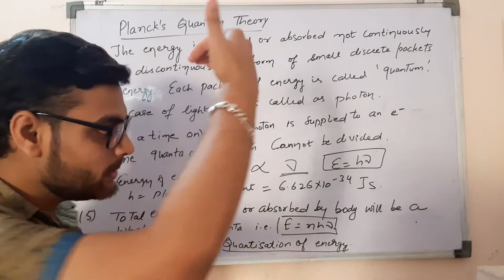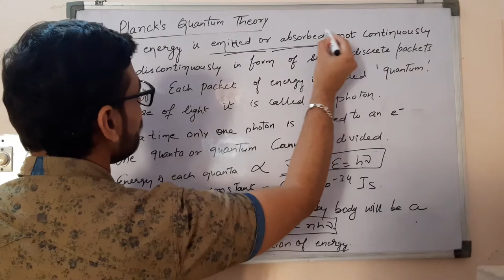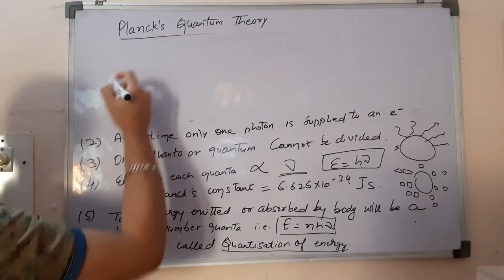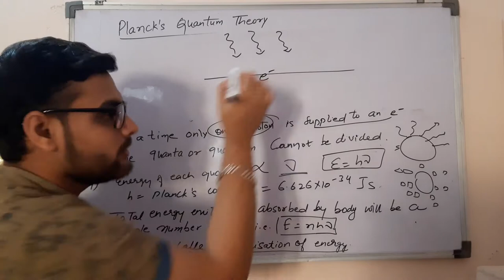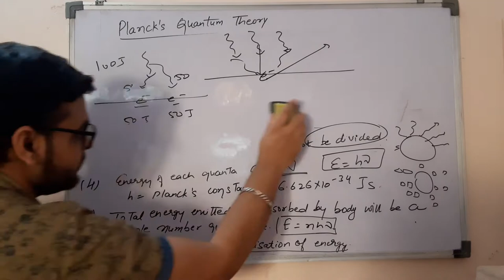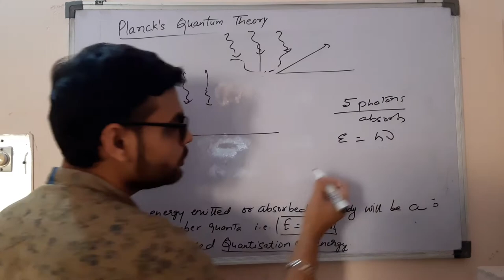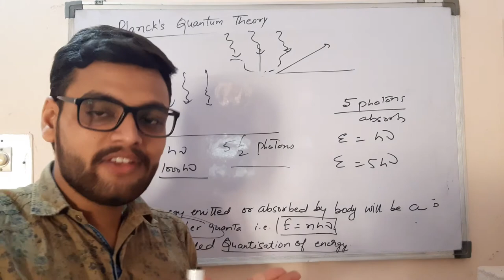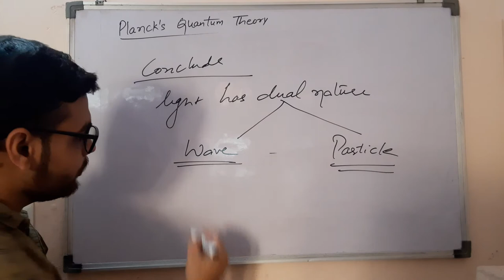Atomic Structure: Planck's Quantum Theory